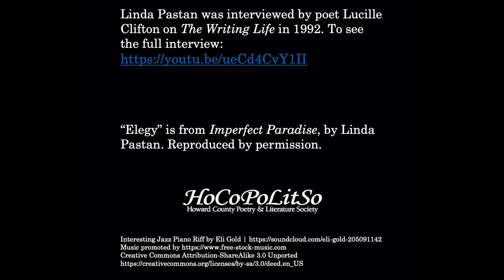Poetry Moment: Linda Pastan and letting go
Linda Pastan is a quiet poet. Her poems don’t shriek, they don’t yell. But they still hit hard.
This week’s poem, “Elegy,” comes from her book Imperfect Paradise, 1988, which was a finalist for the Los Angeles Times Book Prize.
 An elegy, a poem of lament for the dead, seems called for right now. Everyone, it seems, now knows someone who has died of Covid-19. In fact, last week, we again hit the mark of the death of one American every minute, echoing the same height of pandemic death from July. Every sixty seconds, someone’s mother, father, grandparent, brother, sister, or child dies of this disease that we can’t yet cure or prevent.
 Pastan’s poem recalls a moment when her mother was in a hospital, dying, and Pastan watched her struggle for life. This poem repeats the idea of movement, up and down. Snow falls, flowers struggle up their stalks, the moon rises and sets, and the speaker hoists herself from bed and slides into sleep again. A mother’s hospital gown, propelled by raggedy breath, lifts and falls with jagged respiration.
 The poem’s sound is a rising and falling, too, with the breath of the reader. And the last line, with “newly shoveled earth, settling” is a finality, even the sound of the word “settling” sinking down into the belly when you say it, like a coffin lowered into a grave.
Poetry magazine’s Ben Howard wrote, in a review of Imperfect Paradise, “At their most searching, [these poems] also examine the intersections of dailiness and mystery, the quotidian and the unconscious, as they seek to illumine those ‘depths/ whose measure we only guess.’ ”
 We all are just guessing the measure of death, along with Pastan, long an examiner of grief. In fact, in the full interview with her friend and fellow poet Lucille Clifton, she says that people often ask her for a poem to commemorate a funeral or a wedding. She doesn’t have many poems for weddings, she laughs ruefully.
 In her senior year at Radcliffe, Pastan won the Mademoiselle magazine poetry prize. Sylvia Plath came in second. After graduating, Pastan moved to Maryland and has lived here ever since. For ten years, Pastan gave up writing poems while she raised a family, then at her husband’s urging, she picked up her pen again. She has won the Ruth Lily Poetry Prize, a Pushcart, awards from Poetry magazine and the Poetry Society of America. Pastan is the author of more than fifteen books of poetry and essays.
     Death, in this poem, and in our world today, is both pedestrian and monumental. Every person who dies of Covid-19–now more than 1.3 million worldwide—ends with breath as ragged as Pastan’s mother’s, their chests pushing up and down by laboring lungs.
     Poetry magazine wrote of those lines, “here the minimal style … heightens the speech of the faithful witness.”
     Pastan was a witness to her mother’s death. Many say that being with a loved one at the time of death is a particular privilege. During these contagious times, loved ones can’t be with those who are dying. Medical staff are the only witnesses, and are suffering that burden.
     Take care, be safe. And find solace in poetry.